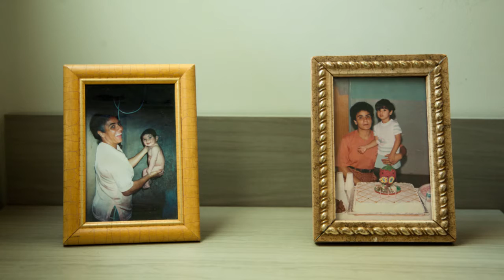Movimento Natura e Projeto Elas por Elas Vivendo Posithivo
Conheça a iniciativa inspiradora da nossa Consultora Bruna Marcelly Coutinho e ajude você também a transformar a vida de muitas pessoas.